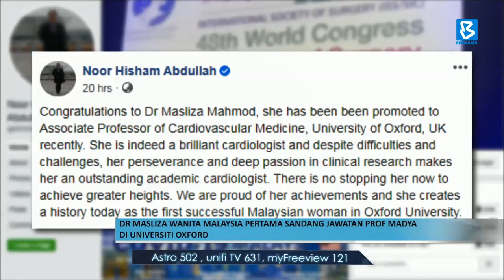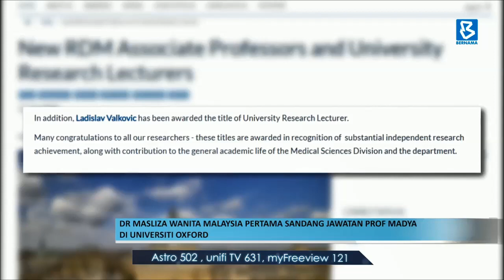Dr Masliza wanita Malaysia pertama sandang jawatan Prof Madya di Universiti Oxford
BuletinBernama: Dr Masliza Mahmod melakar sejarah sebagai wanita pertama Malaysia yang dinaikkan pangkat sebagai Profesor Madya bagi Perubatan Kardiovaskular di Universiti Oxford, United Kingdom baru-baru ini.

Ketua Pengarah Kesihatan Datuk Dr Noor Hisham Abdullah mengucapkan tahniah kepada Dr Masliza atas kenaikan pangkat itu serta mengakui kebijaksanaan dan pencapaian hebat beliau sebagai pakar kardiologi.